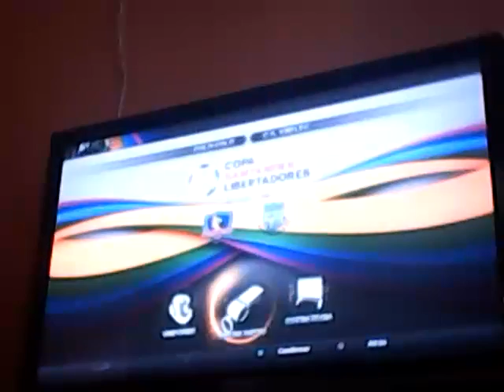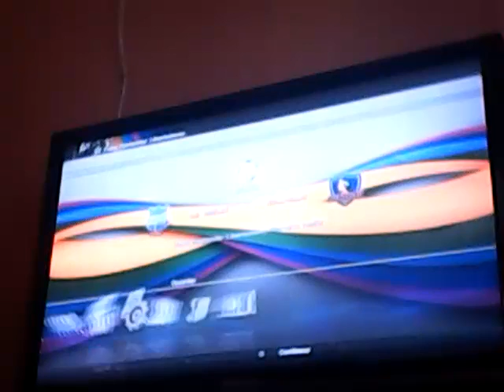Ganando Un TITULO Ep 1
Bueno chicos  hoy abrire una nueva serie con COLO-COLO y con el apoyo lo ire subiendo amenudo